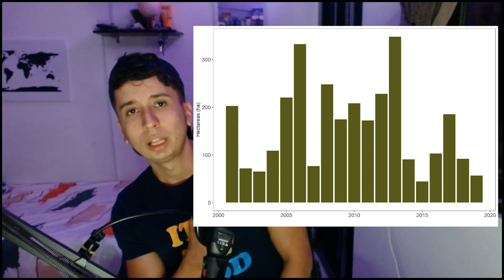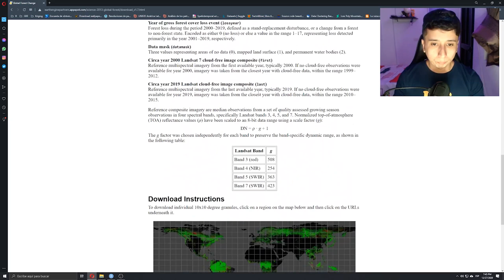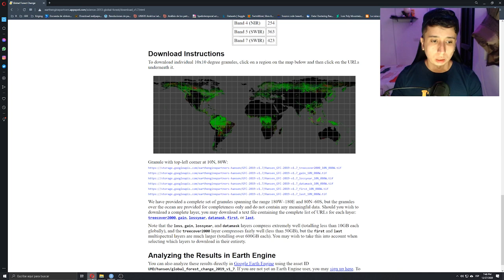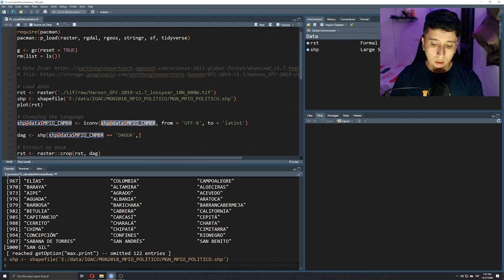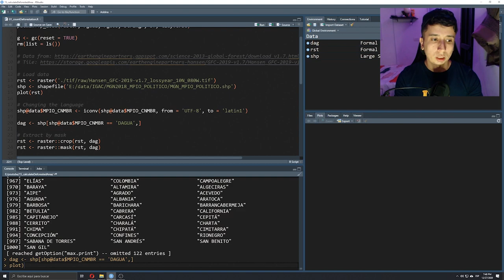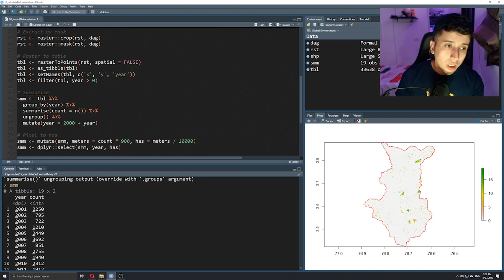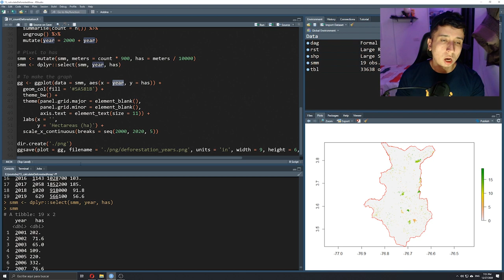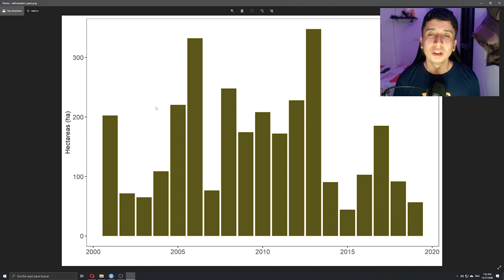Contabilizando cantidad de área deforestada con R a partir del uso de información raster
Enlace de descarga de información de deforestación

Fabio Castro
Profesión Geógrafo
País Colombia